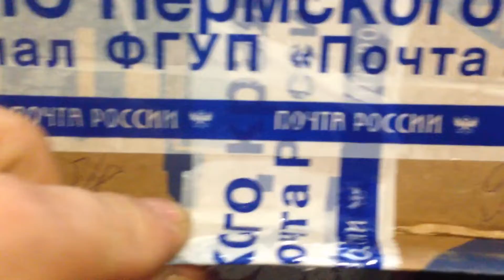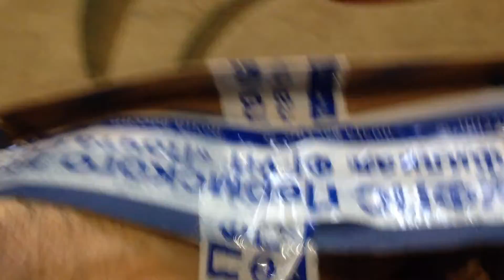посылка с почты